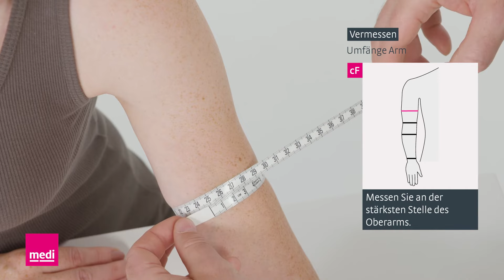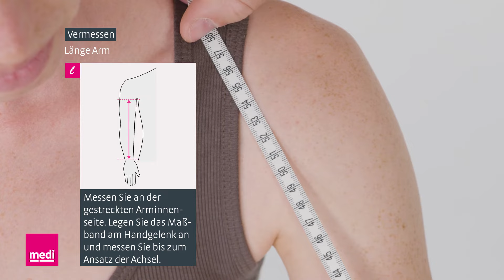circaid® juxtafit® essentials Arm | Anleitung zum Vermessen für medizinisches Fachpersonal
Sie möchten den Arm Ihrer Patient:innen für den circaid® juxtafit® essentials Arm korrekt vermessen und Sie fragen sich wie? In diesem Anleitungsvideo erklären wir Ihnen alles Wichtige zum Ausmessen für eine patientenspezifische Kompression.

In der Lymphödementstauung kommt das medizinisch adaptive Kompressionssystem (MAK) circaid® juxtafit® von medi zum Einsatz. Durch das einfache An- und Ausziehen ist circaid® juxtafit® eine praktische Alternative zu herkömmlichen lymphologischen Kompressionsverbänden.

▬ Weitere Informationen ▬▬▬▬▬▬▬▬▬▬▬▬▬▬▬▬▬▬▬▬▬▬▬

Was ein Lymphödem ist und weitere Fakten finden Sie auf unserer Webseite: Ursachen, Symptome, Lymphödem-Test, Stadien und Behandlung

▬ Über medi ▬▬▬▬▬▬▬▬▬▬▬▬▬▬▬▬▬▬▬▬▬▬▬▬▬▬▬▬

Die Firma medi steht für über sechs Jahrzehnte Erfahrung in Forschung und Entwicklung von medizinischen Hilfsmitteln. Im Fokus: wirksame Produkte mit Wohlfühl-Effekt und ansprechendem Design.
Das Produkt-Sortiment von medi umfasst unter anderem:
 • Bandagen
 • Orthesen
 • Orthopädische Einlagen
 • Klinische Produkte

Als einer der weltweit führenden Anbieter medizinischer Hilfsmittel schenkt medi den Menschen mehr Lebensqualität. Auch im Sport- und Modebereich setzt medi Trends: mit den Marken CEP und ITEM m6.